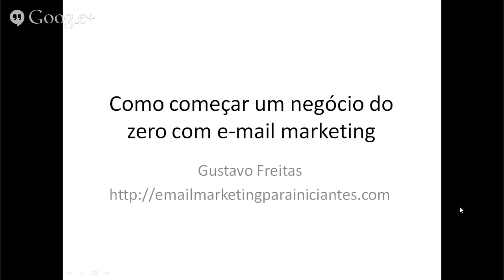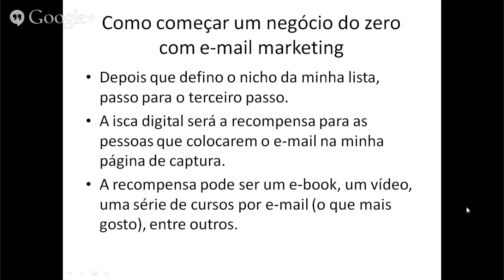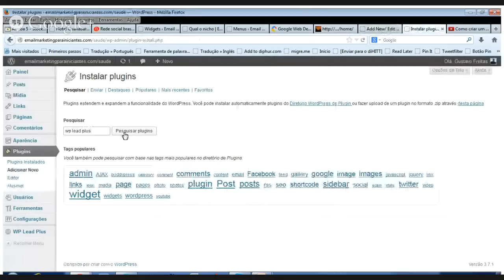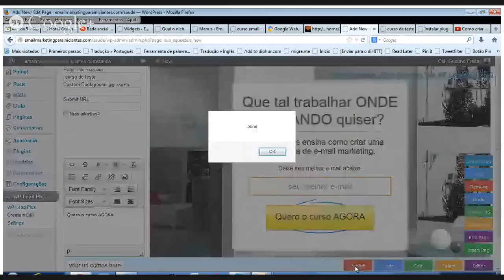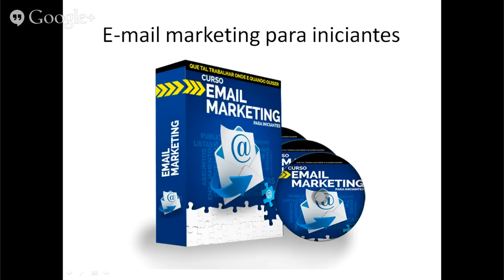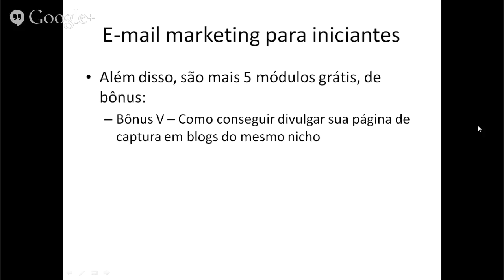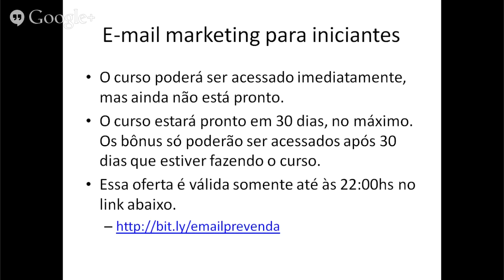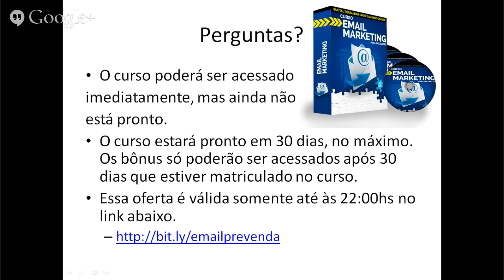Como criar um negócio do zero com e-mail marketing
Como criar um negócio do zero com e-mail marketing. Se quiser mais dicas sobre e-mail marketing faça o nosso curso gratuito